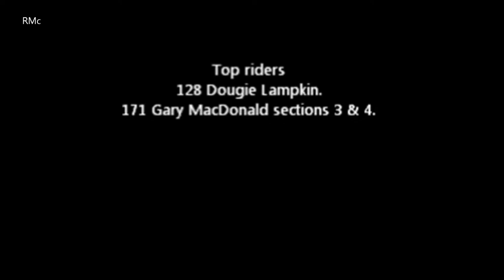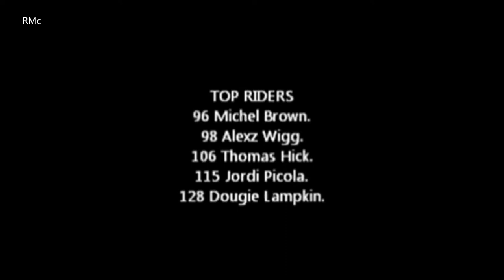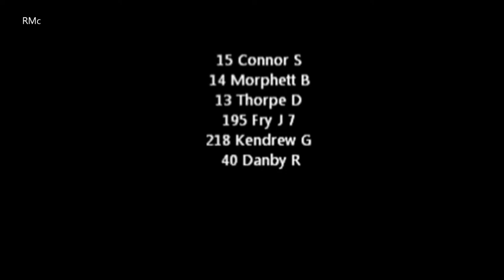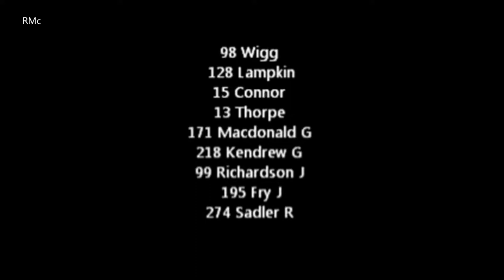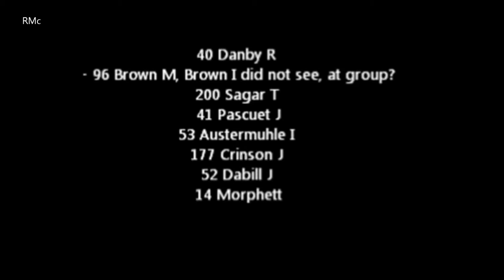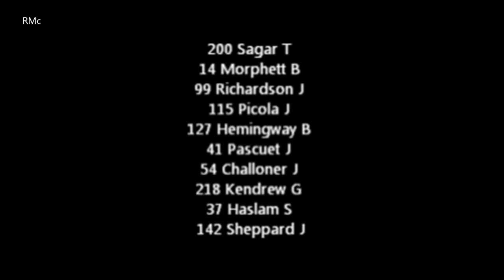Film 2013 SSDT Top20 Mon Wed Thurs Fri HD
All film 2013 Top 20 riders
Mon
Leanachen
Lagnaha
Wed
Pipeline
Thurs
Chairlift
Fri
Doire Dhamh
The Mhuidhe
Rubha Ruadh.